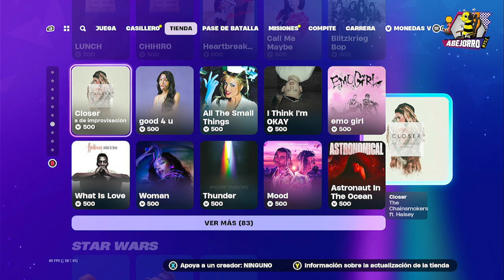My Hero Academia en la Tienda de Fortnite del 9 de Junio del 2024